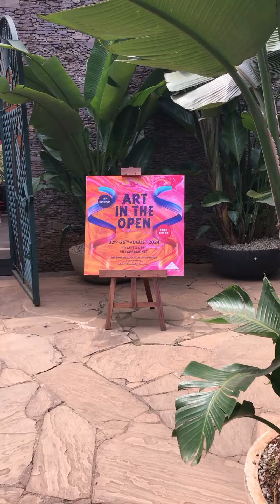Biggest Open Air Art show in Nairobi, Art In The Open (AUGUST 2024) at The Village Market Nairobi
Recap video of when I participated in the Art In The Open art-show (August 2024) at the Village Market Nairobi alongside my fellow artist friends.